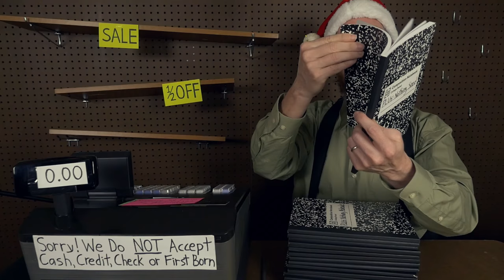Holiday Shopping at The Nothing Store | ASMR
It's that time of the year again! And what better way to show those special people in your life how much they really mean to you this holiday season than with the perfect gifts from The Nothing Store! (As long as you can stay awake long enough to pay for them, that is!)